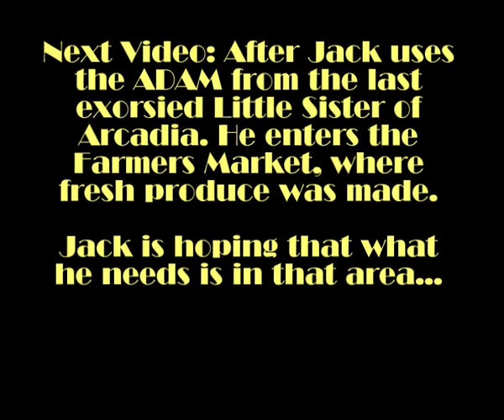Bioshock Walkthrough (Hard) - Part G18 - The Electric Stick of Death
Jack heads towards the Farmers Market to get the rest of the components of the Lazerus Vector, with a Rosie and splicers as the only diversions...